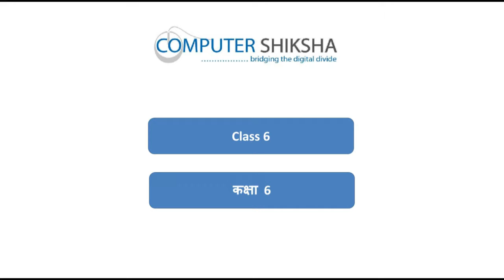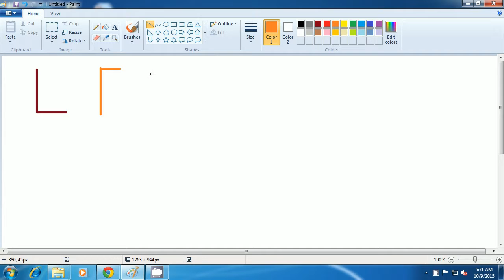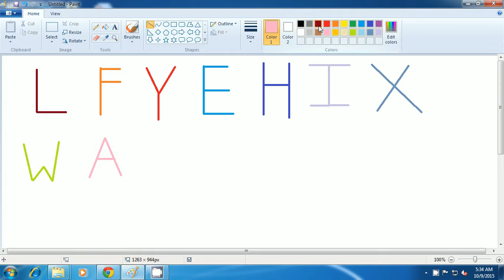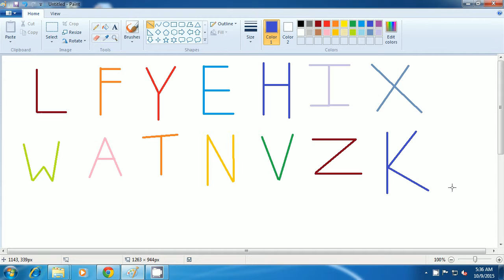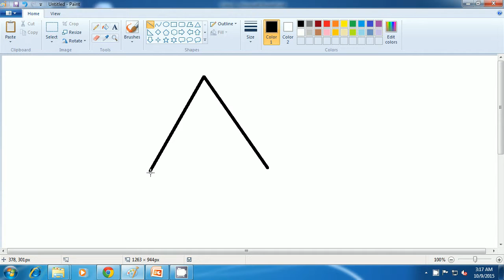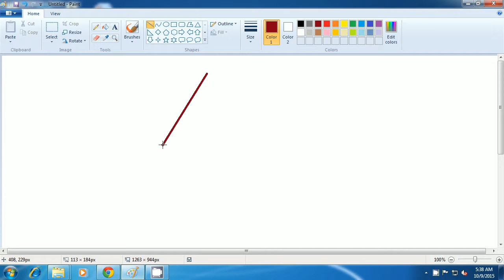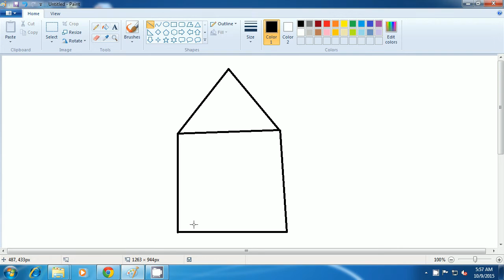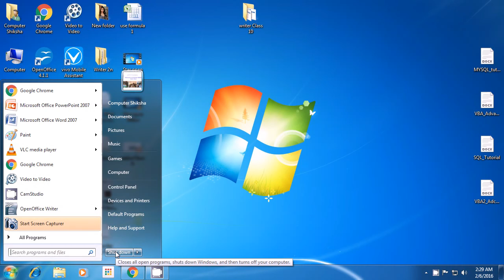क्लास 6 पेंट I - सीखें MS पेंट हिंदी में - ऑनलाइन और मुफ़्त फ्री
यह आपकी कंप्यूटर शिक्षा की छटी क्लास है। हम MS पेंट सीख रहे हैं। आज की कक्षा मैं आप सीखेंगे:

1. लाइन टूल से त्रिभुज कैसे बनाते हैं और त्रिभुज में अलग अलग रंगों का प्रयोग कैसे करते हैं?
2. लाइन टूल से पहाड़, नाव, पेड़, और घंडा कैसे बनाते हैं और इनमे रंग कैसे भरते हैं?
3. फिलिंग विथ कलर के उपयोग से त्रिभुज, रंगोली और घर के चित्र कैसे बनाते हैं?